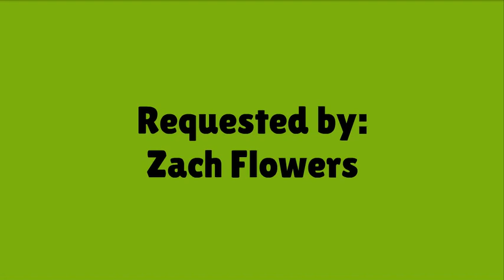How Caillou Stole Christmas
Caillou steals all of his family's gifts. But not the whole city because that would be a rip off of The Grinch.

Not for kids, more like for general audiences.